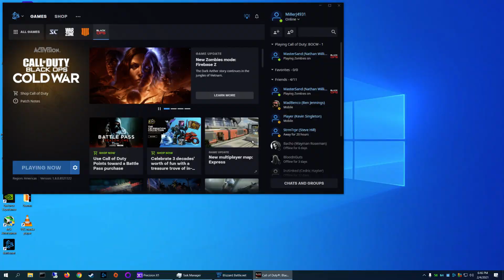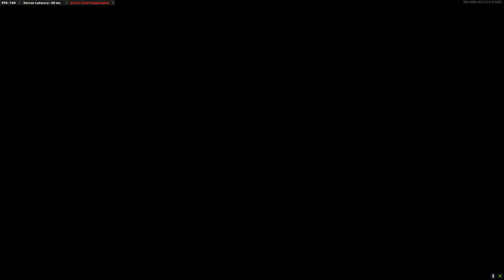Call of Duty - Black Ops Cold War - Zombies x2 - 2-4-2021